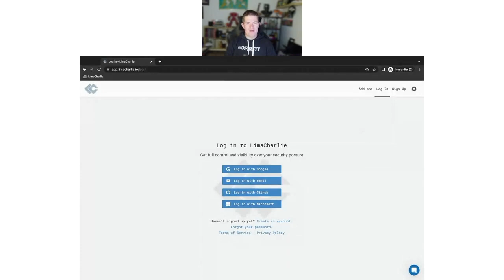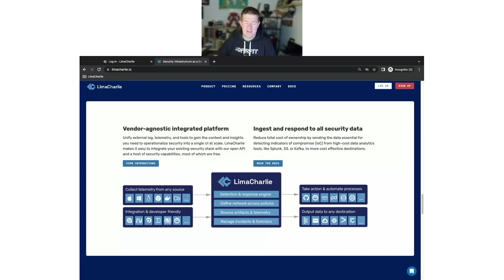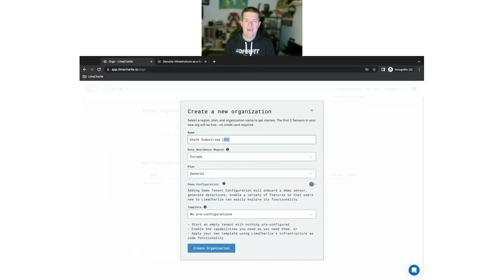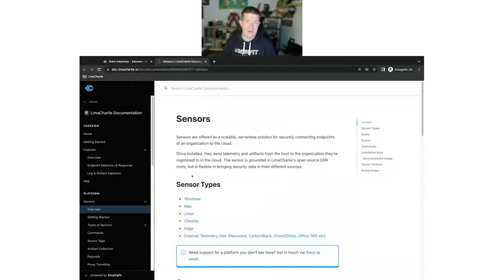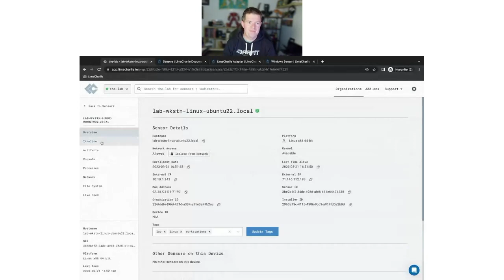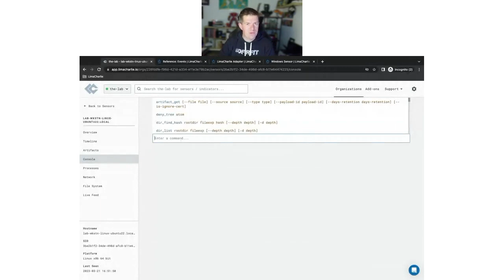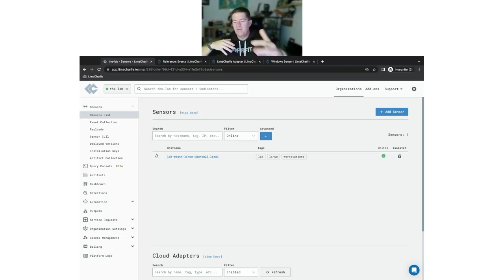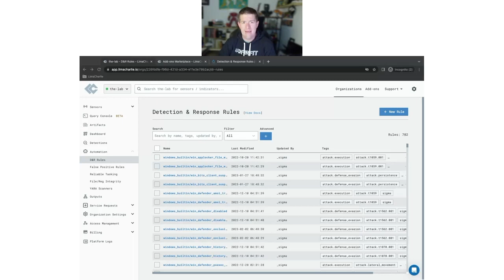LC101: Getting started with LimaCharlie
LimaCharlie is a cybersecurity middleware platform to connect sources of security telemetry, automate activity based on what's being observed, and forward data where you need it.  LimaCharlie puts you in complete control of your data, allowing you to build the security program that your organization wants and needs.

There's no single correct way to use LimaCharlie - but getting started is key.  Join Matt Bromiley, our Lead Solutions Engineer, for an introductory session.
In this webinar, we will cover the basics of LimaCharlie, such as:

0:00 Welcome for live webinar attendees
3:02 LimaCharlie Community Slack
4:00 Introduction
5:10 Why LimaCharlie
13:41 Setting up a new LimaCharlie user account
15:20 Setting up a new LimaCharlie organization
24:00 Categories of telemetry (basic EDR, realtime logs, & other data)
29:01 Installation keys
31:48 Installing EDR sensors
34:07 Sensors and telemetry
37:13 Event Timeline
52:07 Applying open source detection rules
54:28 Intro to `Detection & Response Rules`

This will be part one of a multi-part education series, where we look at different ways to utilize the LimaCharlie platform.  As always, our free tier lets you get started with LimaCharlie without paying a penny.  We encourage you to follow along, bring your questions, and learn how LimaCharlie can help you create the security program you’ve always wanted!